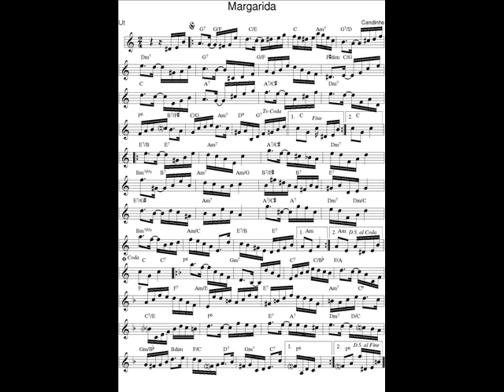DOCE DE CHORO : Margarida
DOCE DE CHORO : Margarida - Candinho (Cândido Pereira da Silva)
12. Nov. 2020 : Je déchiffre tous les jours en exercice un nouveau Chorinho avec mon saxophone en Ut et je l'enregistre (photo sonore) en version courte (phrases A-B-C-A).